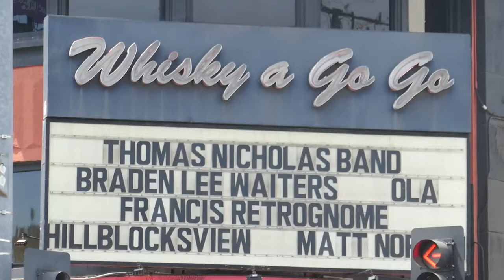Thomas Nicholas Band Concert Whisky A Go Go Marquee Sunset Blvd LA California USA July 28, 2022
Thomas Nicholas Band Concert Whisky A Go Go Marquee Sunset Blvd Los Angeles California USA July 28, 2022